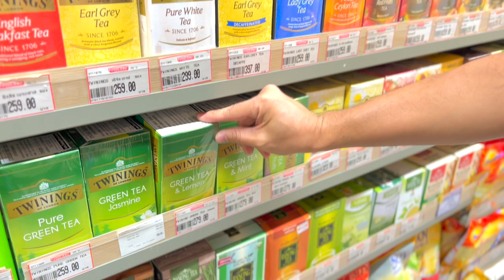🇹🇭 Grocery Shopping @ Thailand's Big Expat Supermarket, Foodland Terminal 21 Pattaya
Foodland was considered a favourite for both locals and expats alike. This big chain supermarket and grocery has all if not most of the imported products ranging from ramen, cheese, alcohol collection, cereals and many more.

Foodland has established its name as one of the leading expat stores all over Thailand. In Pattaya alone, there's 2 Foodland outlets. One beside Harbor Mall on Pattaya Klang Road and this one was shoot inside Terminal 21 Pattaya.

If you crave for something imported, this place does not disappoint at all.